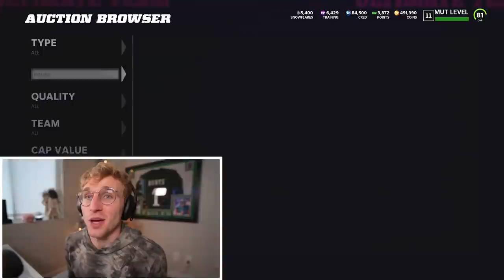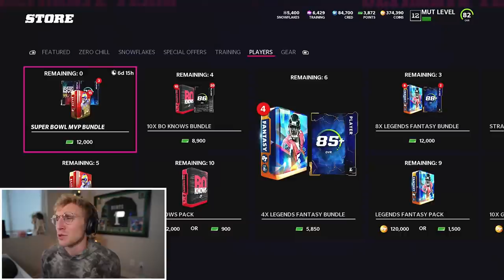Becoming The Swerve GOD..! Wheel of MUT! Ep. #45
ascending earthly beings and becoming a madden god... yaboypizza could never